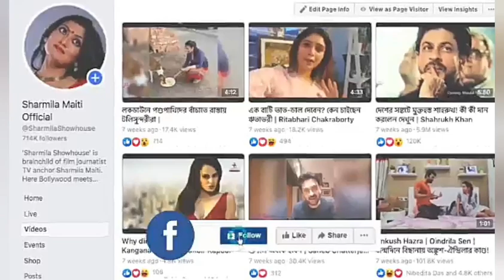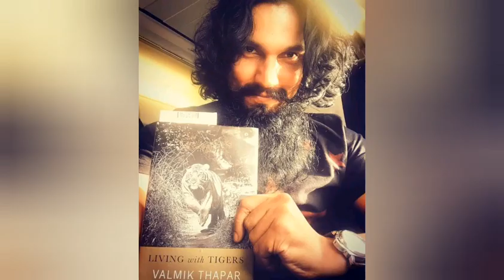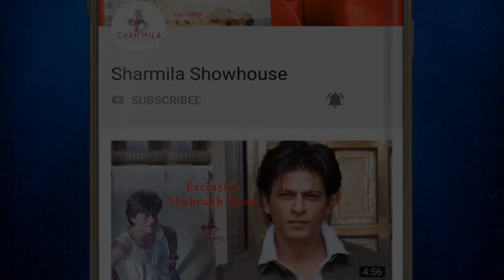বলিউডে রাজনীতি অসহ্য, তাই হলিউডে পাড়ি দিলেন বিখ্যাত অভিনেতা! | Bollywood | Actor | Hollywood